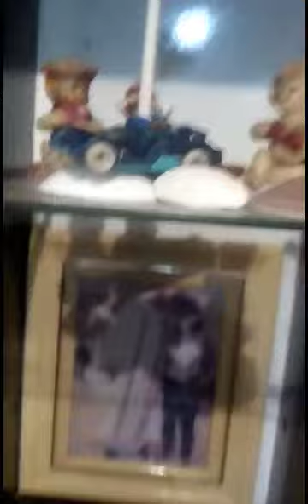kicks 😀🤣/desenho música beanos song em hot Wheels o meme